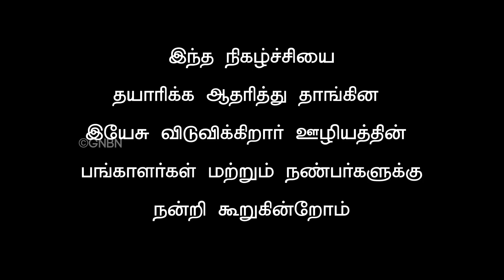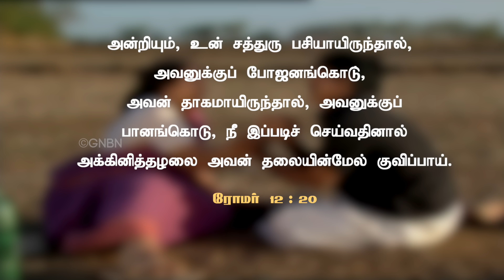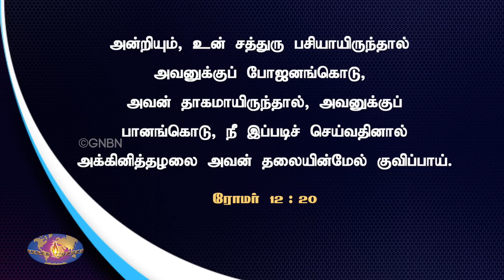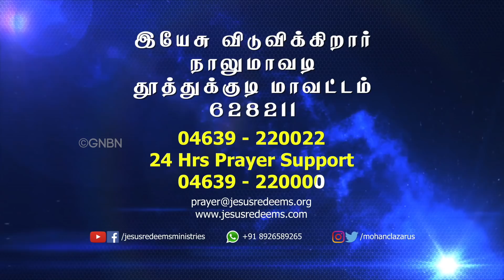தீமை செய்தவர்களுக்கு நன்மை செய்ய வேண்டுமா ? குடும்ப ஆசீர்வாத நேரம் | Tamil Christian Short Film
தீமை செய்தவர்களுக்கு நன்மை செய்ய வேண்டுமா ? குடும்ப ஆசீர்வாத நேரம் | Tamil Christian Short Film | Bro. Mohan C Lazarus